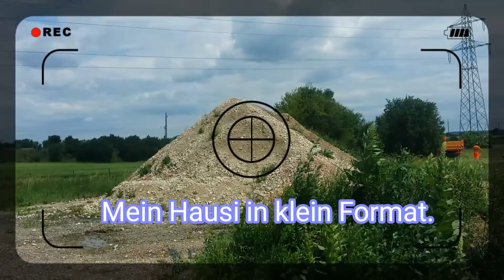Kartbahn Ziersdorf Heute am Gelände unterwegs!